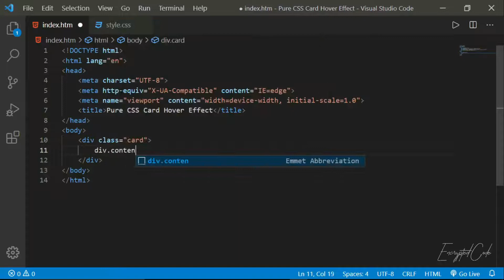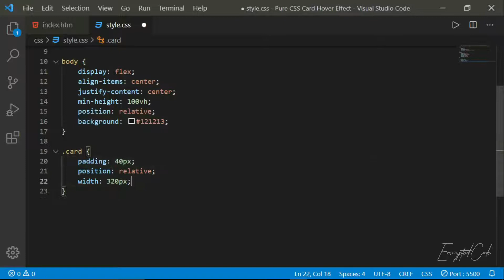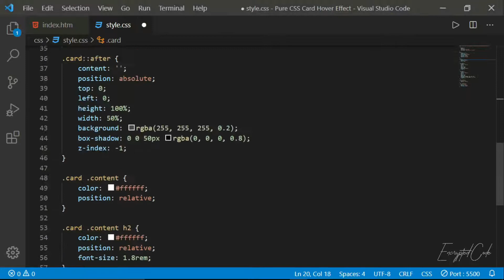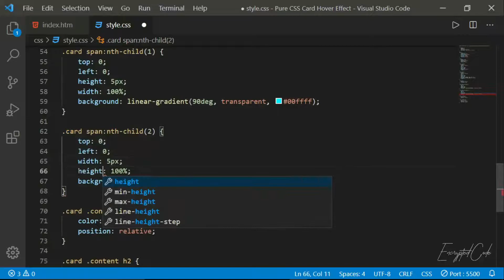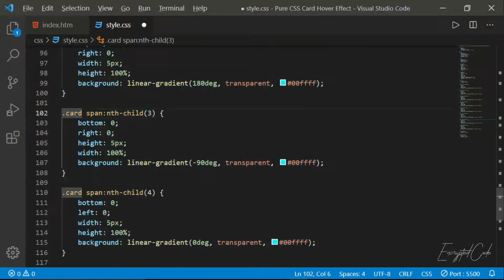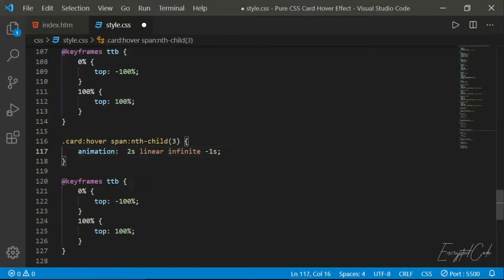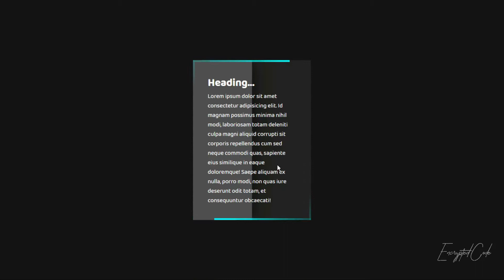Neon Card Hover Effect with Pure CSS & Html | Encrypted Code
Credit for the Song goes to